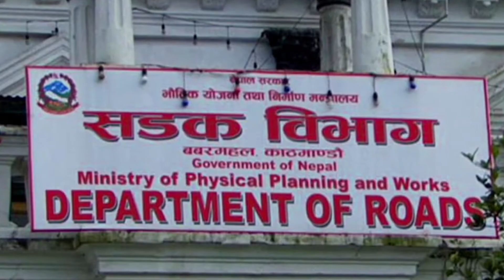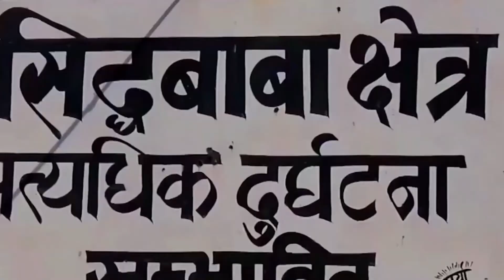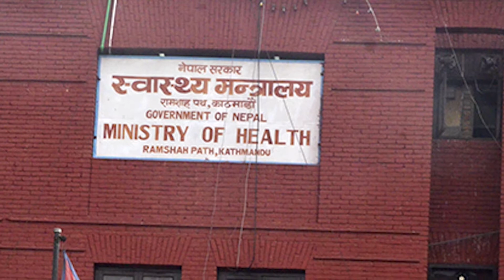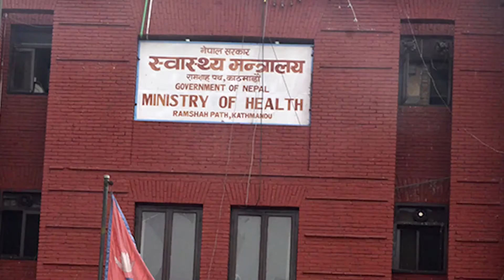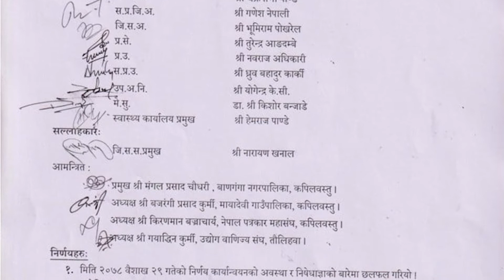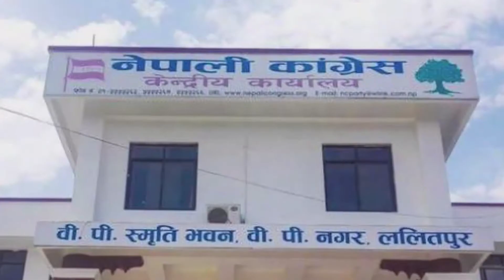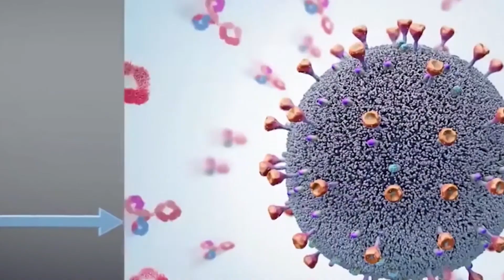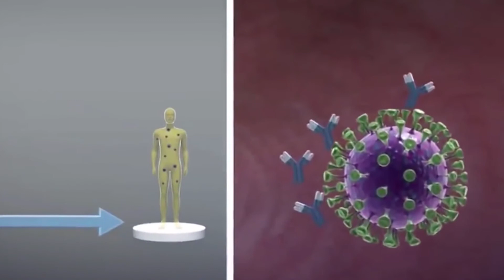जेठ ९, आइतबार, लुम्बिनी प्रदेशमा के के भयो त? साझा​​​​​ समाचारमा, २०७८/०२/०९#SAJHA​​​​​ TV H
१ चुनाव अघि सवै नागरिकलाई खोप लगाउने प्रधानमन्त्री ओलीको दावी, सेन्टिमेन्टल व्ल्याकमेलिङ नगर्न विपक्षी दलहरुसंग आग्रह
२ बुटवल तानसेन सडक खण्डको सिद्धवावा क्षेत्रमा सुरुङ मार्ग वनाउन बोलपत्र आहवान, पाँच वर्षभित्रै निर्माण भैसक्ने सरकारको दावी
३ विश्वकप फुटवल चार वर्षको सट्टा दुई दुई वर्षमा गर्न फिफाको प्रस्ताव